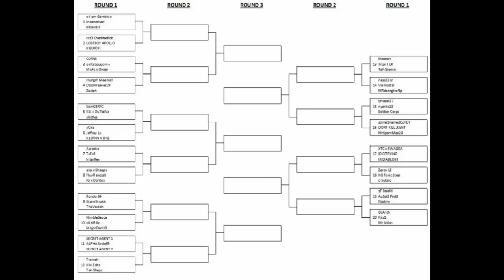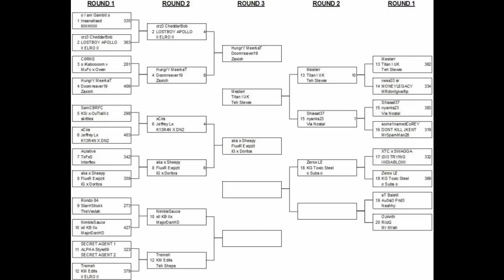MW3 : 3v3 Prize Tournament (Lethal-Energy)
If you dont catch it live, scroll down and take a look at my recent recordings.